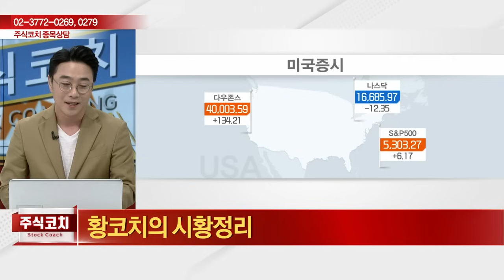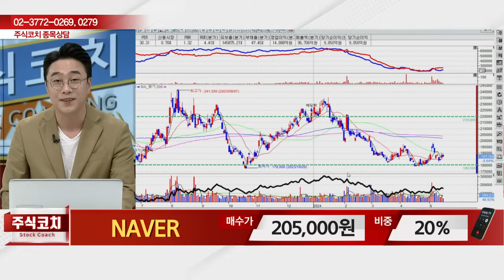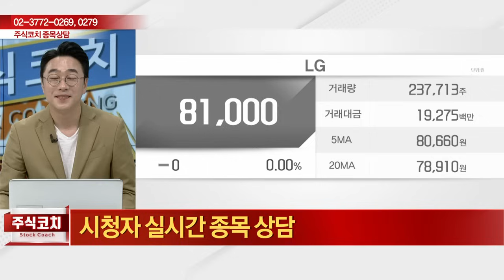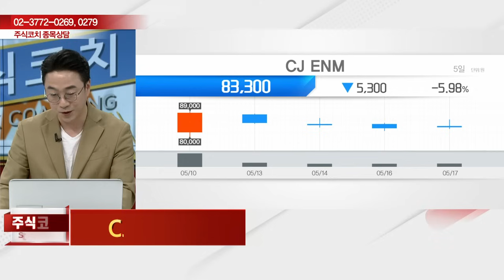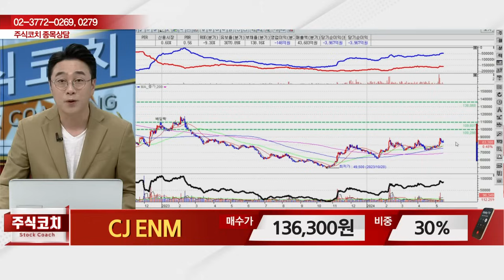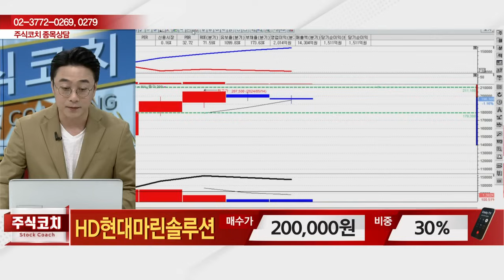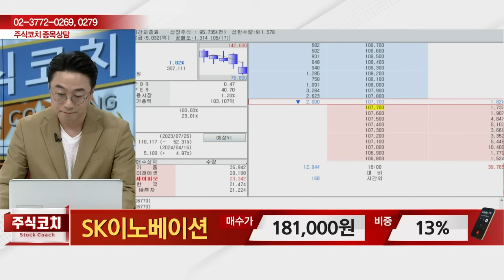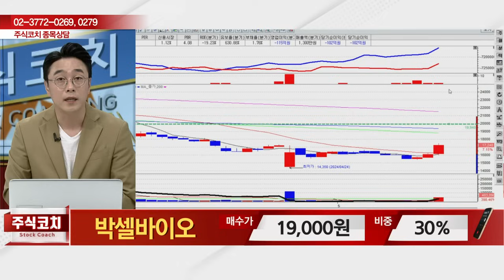NAVER, 에코앤드림, LG전자, LG, 제룡전기, CJ ENM, HD현대마린솔루션, 아진엑스텍, SK이노베이션, 박셀바이오_김현구의 주식 코치 2부 (20240518)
NAVER(035420)
에코앤드림(101360)
LG전자(066570)
LG(003550)
제룡전기(033100)
CJ_ENM(035760)
HD현대마린솔루션(443060)
박셀바이오(323990)